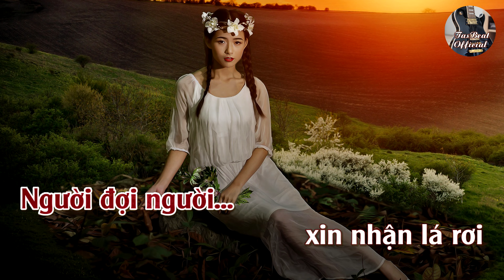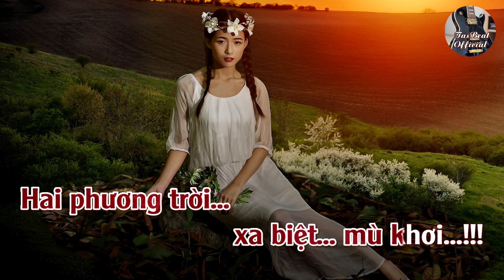Karaoke Lệ Úa (Boston) Tone Nữ | TAS BEAT